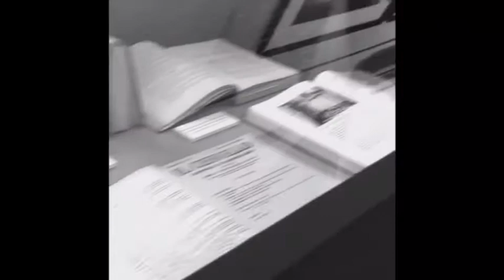zentai cacophonator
zentai video of the cacophonator